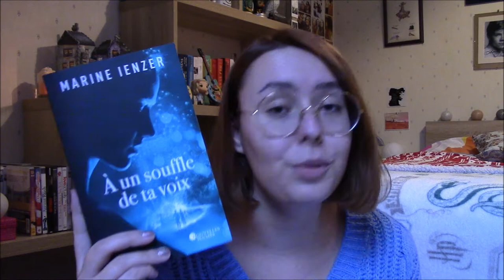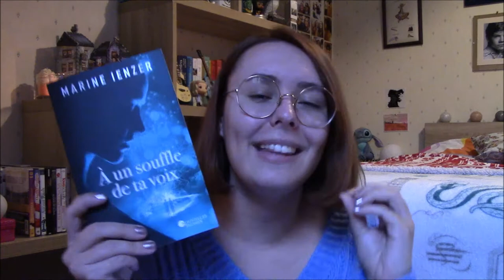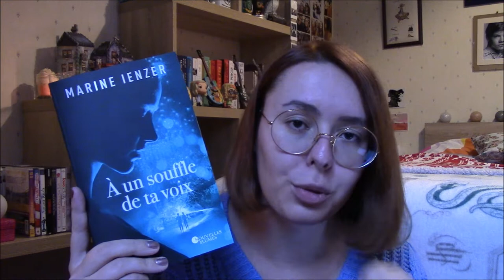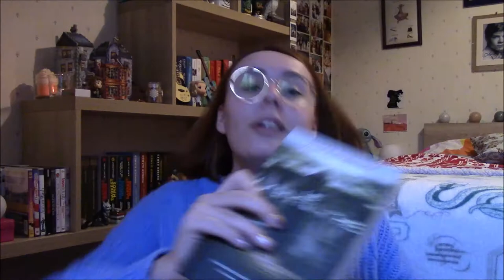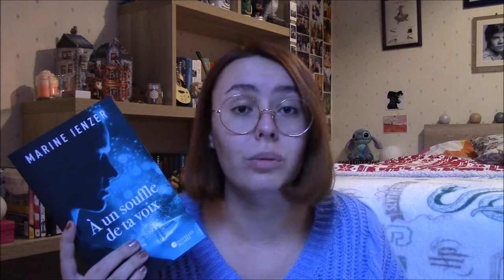"A un souffle de ta voix" 🏔 - Critique Livre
Salut à tous ! Aujourd'hui je viens vous parler d'un livre qui mélange romance et monde irréel avec "A un souffle de ta voix" de Marine Ienzer aux éditions Nouvelles Plumes et qui m'a gentiment été envoyé par France Loisirs.

LE LIVRE :
. "A un souffle de ta voix" (Nouvelles Plumes) de Marine Ienzer